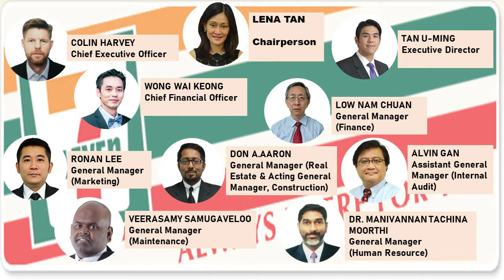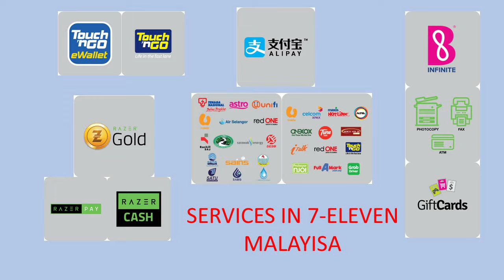Video Corporate Entrepreneurships